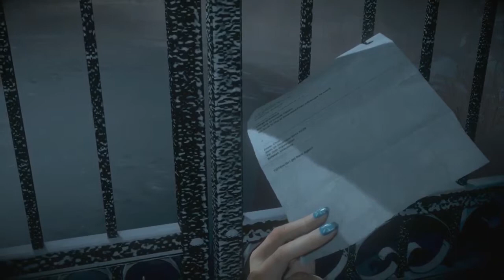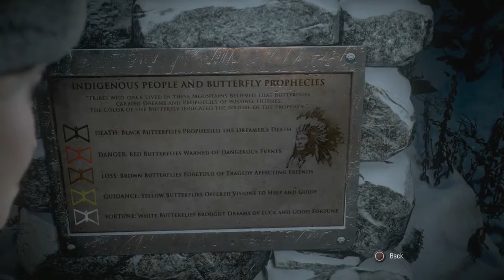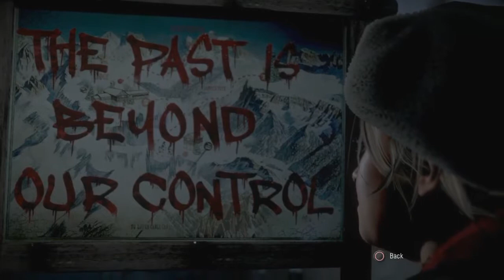Until Dawn - Blind Playthrough with LoneWolf E02 - Meeting Sam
A taste of the exploring to come.

Until Dawn is an interactive drama survival horror adventure video game developed by Supermassive Games and published by Sony Computer Entertainment for the PlayStation 4.

Set in Western Canada, Until Dawn centers around a group of eight teenagers who decide to vacation for a night in a cabin on the fictional Blackwood Mountain, exactly one year after the disappearance of two girls. Shortly after arriving, they find themselves under attack by a psychopath, and must attempt to survive until sunrise.